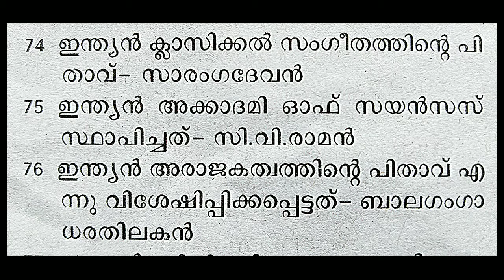PSC Bulletin, June 1, 2020, GK LGS, Episode 23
Last grade General knowledge for Kerala PSC examination